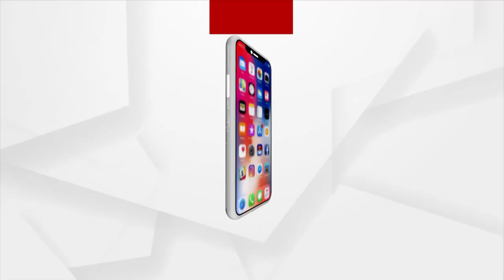Watch To Know The Struggle Of Jana Audit's Team